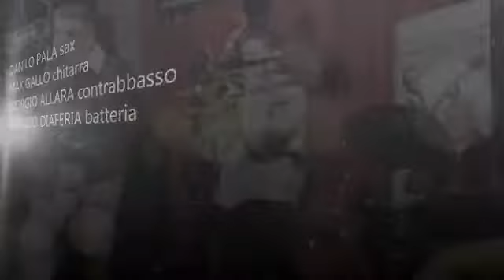" RITA PAYÈS e MASSIMO FARAÓ ospiti del MAX GALLO 4et " SANDU "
Rita Payés trombone -  Danilo Pala sax - Max Gallo chitarra  -  Massimo Faraó  piano - Giorgio Allara contrabbasso- Giorgio Diaferia batteria . Live @ Capolinea  8 Torino  dicembre 2018 . Rita Payés Giovane e Talentuosa Trombonista Spagnola fa parte della nota " Sant Andreu Jazz band " director Joan Chamorro - Max Gallo chitarrista Torinese ispirato alla tradizione della chitarra Jazz come Wes Montgomery- George Benson - Jimmy Raney - Pat Martino - info Email massimogallo ( pagina Facebook MaxGallo jazz guitar )